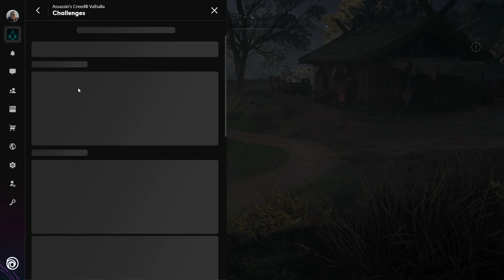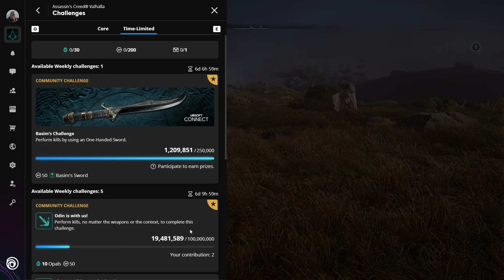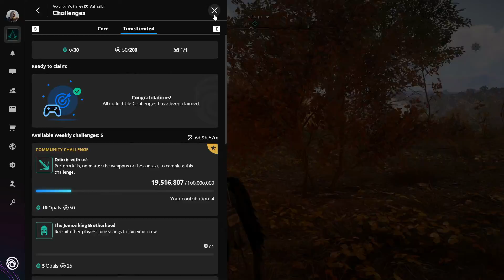REAL REASON FOR WHY I LOVE THIS GAME SO MUCH / ASSASSIN'S CREED VALHALLA AFTER 1 YEAR / ENJOY ❤️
This is just a review of ASSASSIN'S CREED VALHALLA AFTER 1 YEAR .
its just pure gameplay, I might explain some key elements and tips and tricks, Enjoy Assassin's Creed Valhalla on UBISOFT CONNECT / EPIC GAMES STORE .